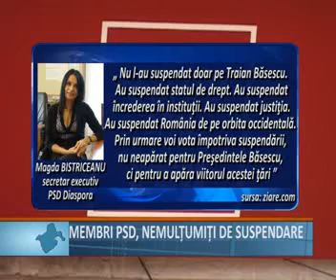Membri PSD nemultumiti